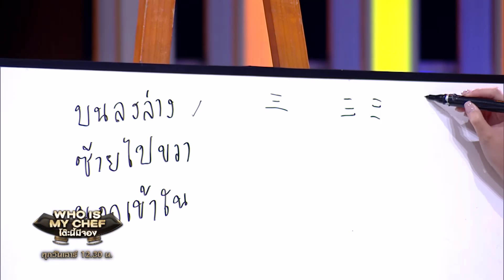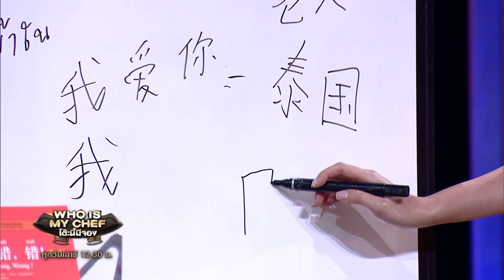โต๊ะนี้มีจอง (WHO IS MY CHEF) | Ep.03 | 16 มี.ค. 62 [3/4]